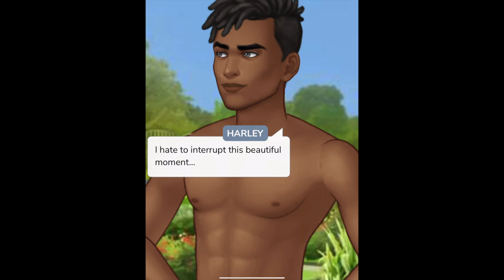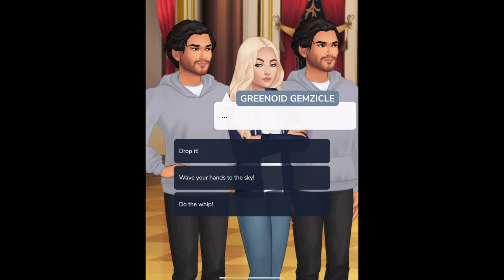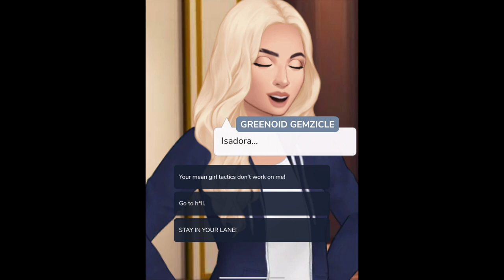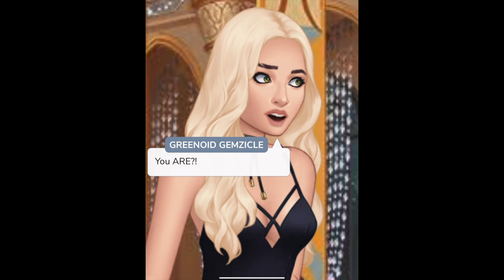💕 Episode Choose Your Story 🔥 Love On Fire 🔥 Part 7 Party in London 🇬🇧 Gameplay Walkthrough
"Episode lets you LIVE your stories through love, romance, adventure, and drama. Wouldn’t it be amazing if YOU were a character in your favorite story? Episode lets you do just that with over 100,000 gripping stories, where you make choices that matter.

• Change your fate through your choices

Some of our favorites reads:

You’ve been selected to join LOVE ON FIRE, the ultimate dating competition. You’ll live in a luxury beach-front mansion with other hot singles and look for your true love!

RULE BREAKER: Find out what happens when you start crushing on someone who's technically ""off limits."" Will you pursue that romantic spark?

THE K*SS LIST is here! Kentwood Academy is ripe for taking over. Continue your perfect streak of ruling schools by kissing 10 of Kentwood's hottest singles.

IT’LL BE OUR SECRET: Fighting infertility becomes easier when you and your super cute neighbor start a secret affair. The drama that comes with it...not so easy!

I MARRIED A MILLIONAIRE: Do opposites attract? You’ve never believed in love... but when you marry a sexy millionaire, you begin to think otherwise.

FRIENDS WITH BENEFITS: Things between you and your BFF are suddenly...changing. Everyone says you can't cross that line, but what if the love is real?

Other goodies include:
• Clueless: School’s Out
• Mean Girls: Senior Year
• Demi Lovato: Path to Fame
• Falling for the Dolan Twins